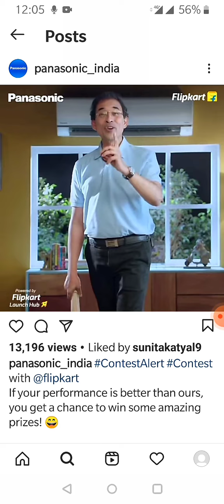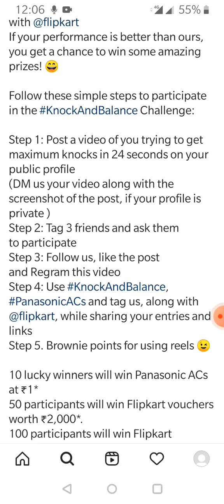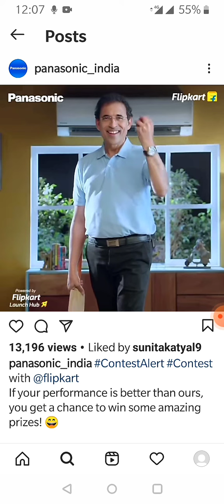Panasonic Contest Win AC | Online contest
Participate by your own wish